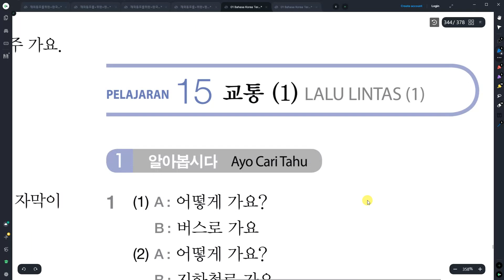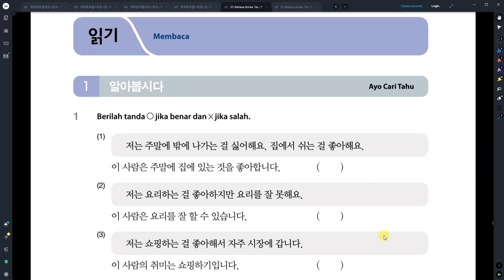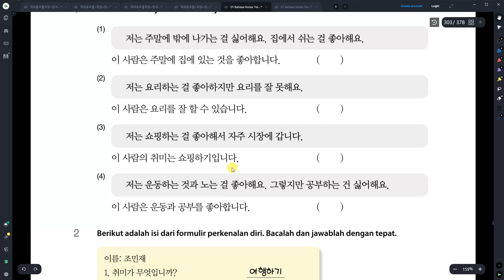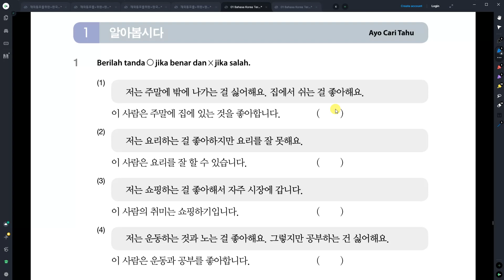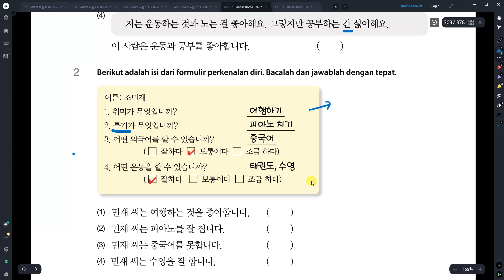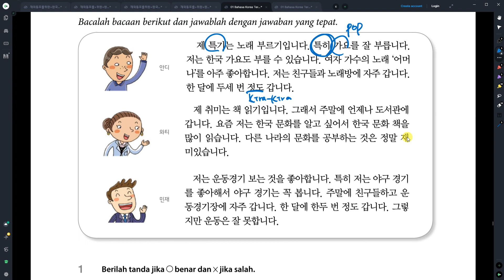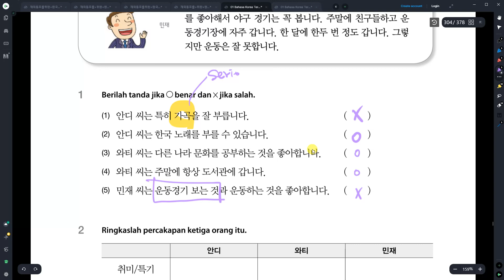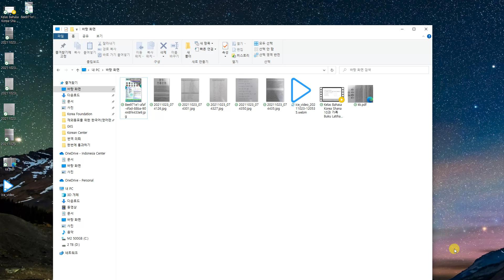Kelas Bahasa Korea Yunie 15과 취미 말하기 Belajar Bahasa Korea bersama Dosen Mr. Park